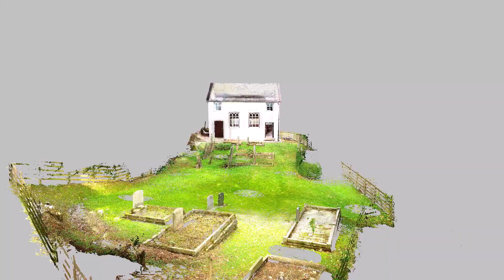Capel Carmel Chapel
*English below*

Fideo yn hedfan trwy gwmwl pwynt o ganlyniad i sgan laser o Gapel Carmel, Nantmel a arolygwyd gan ddefnyddio Sganiwr Laser Daearol Faro Focus X 330 ym mis Gorffennaf 2022 gan dîm Arolygu ac Ymchwilio'r Comisiwn Brenhinol.
Crëwyd gan Susan Fielding, Dr Jayne Kamintzis a Dr Meilyr Powel.

A fly through of a point cloud resulting from the laser scanning of Carmel Chapel, Nantmel which was surveyed using a Faro Focus X 330 Terrestrial Laser Scanner in July 2022 by the the Royal Commission's Survey & Investigation team.
Created by Susan Fielding, Dr Jayne Kamintzis and Dr Meilyr Powel.